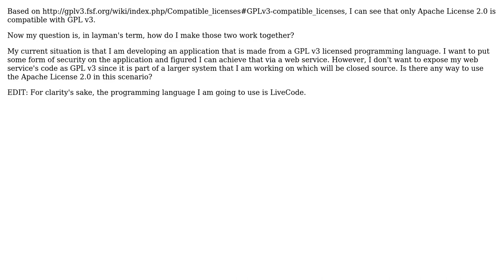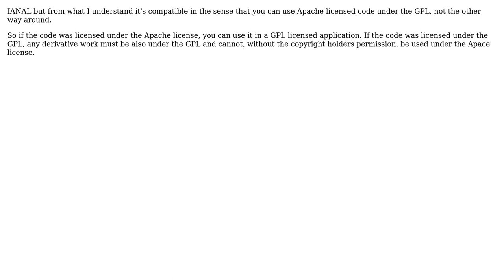Software Engineering: How to use GPL v3 with Apache License 2.0? (2 Solutions!!)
Software Engineering: How to use GPL v3 with Apache License 2.0?

With thanks & praise to God, and with thanks to the many people who have made this project possible! | Content (except music & images) licensed under CC BY-SA | Music | Images & others | With thanks to user Sam user Propeller user Bart van Ingen Schenau and the Stack Exchange Network Trademarks are property of their respective owners. You are responsible for your own actions.